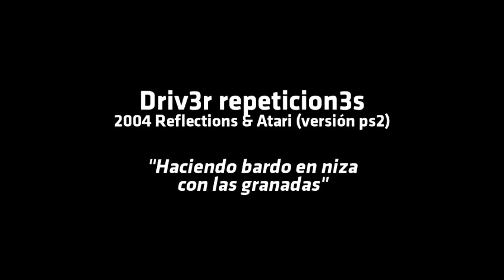Driv3r repeticion3s - haciendo bardo en niza con las granadas (chaos 2)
Tenia desde hace un tiempo, estancada en mi memory card, un montón de replays de driv3r.
Con ustedes les presento un conjunto, un pack de repeticiones que espero que disfruten